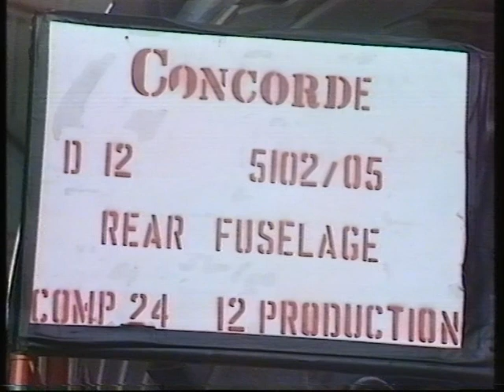Concorde Production | Brooklands | Weybridge | A Town Called..| 1975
Concorde under production on the outskirts of Weybridge in Surrey.
Filmed for the Thames TV Show 'A Town called...'
Quote: VT11251
16mm film available